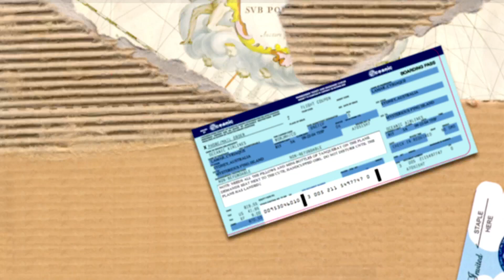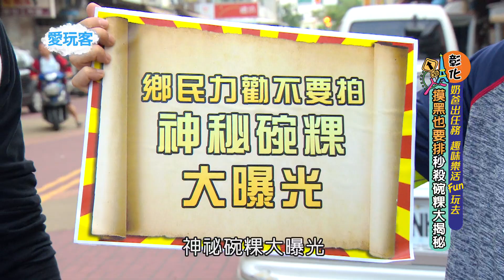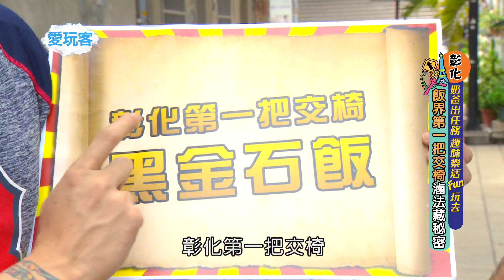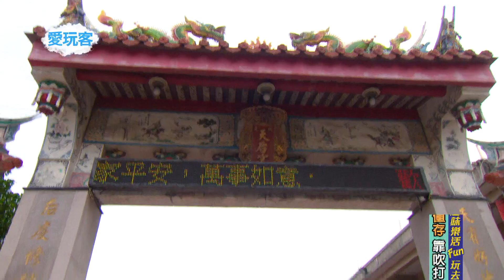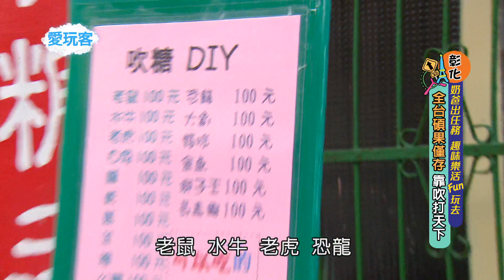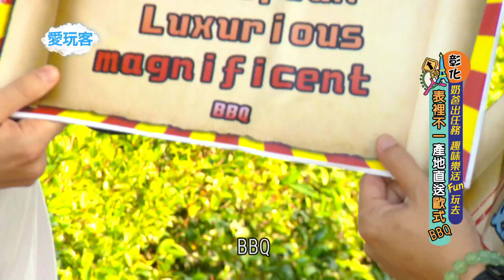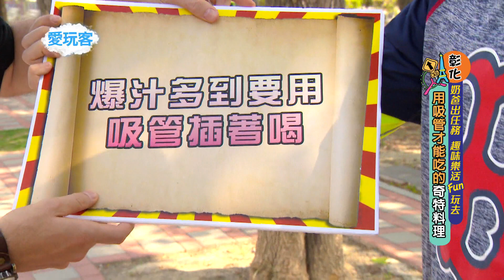週四愛玩客【吳鳳&阿BEN@彰化】【奶爸出任務 樂活FUN玩去】20151105